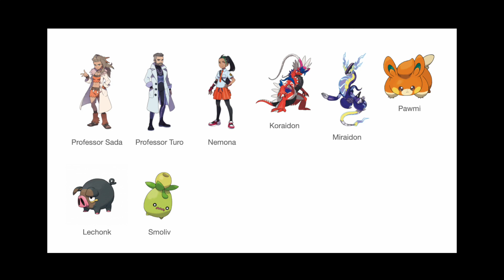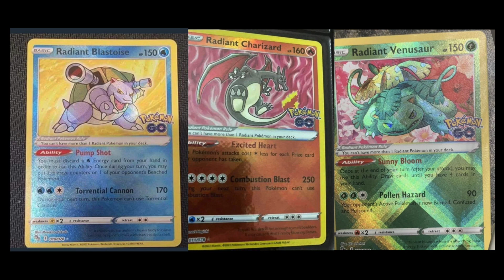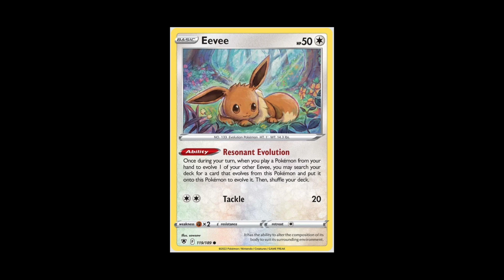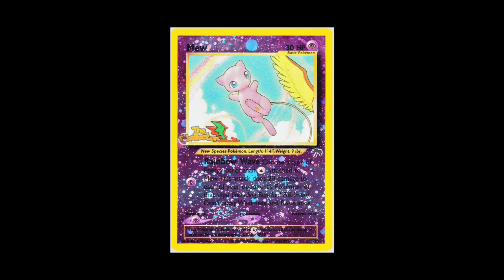PokeTalk! Podcast #8 - Collection Goals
Check out the Socials, Podcast & MORE!